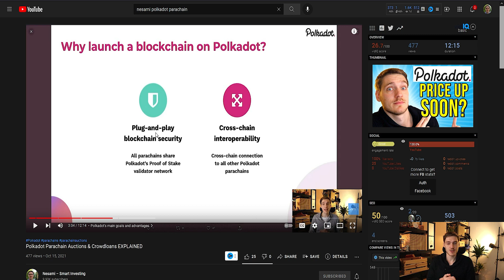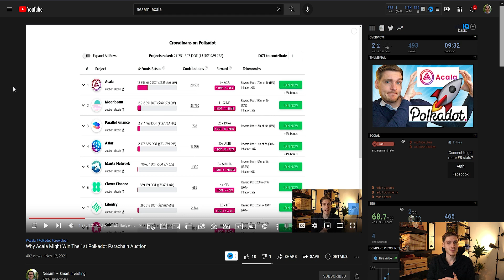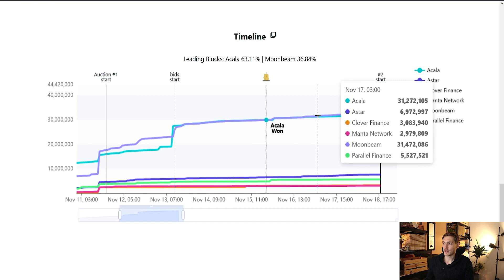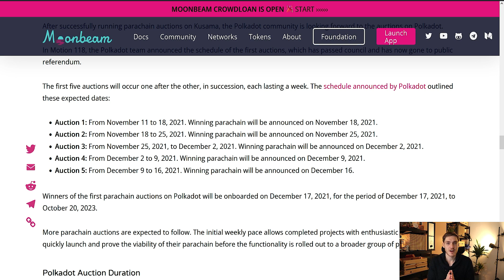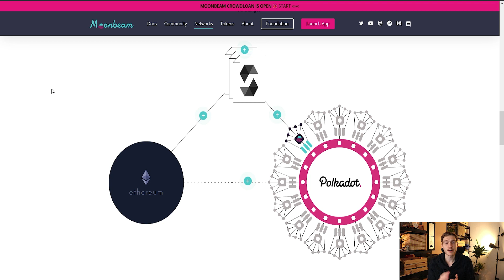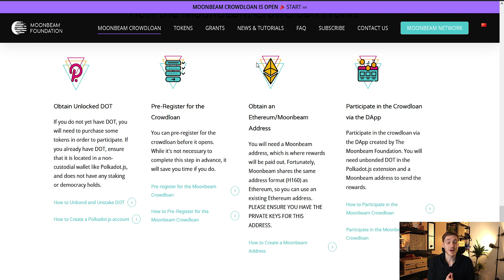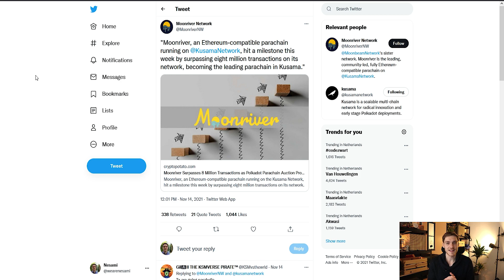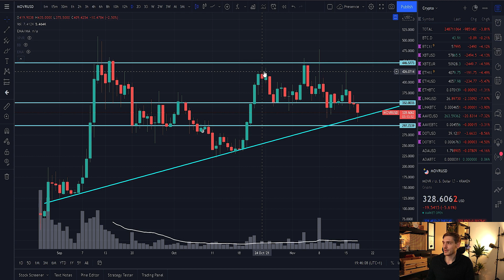Will Moonbeam Win Second Polkadot Parachain Auction?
Acala won the first Polkadot parachain auction. It's likely Moonbeam will win the second. Moonriver delivered astronomous gains. Will Moonbeam too? No sub yet? No prob:

Acala won first Polkadot parachain auction. Acala vs Moonbeam. Moonriver vs Moonbeam. Moonbeam is Ethereum built on Polkadot. With smart contracts. Compatible with Ethereum. With Solidity programming language. So smart contracts on Polkadot. Participate in Moonbeam crowdloan? With Ethereum or Moonbeam or Metamask address. And Polkadot extension. Total value locked for Moonriver, is TVL for DeFi.

for all the links you need: free goodies, calculating your future net worth, interest on your crypto and much more!

to learn more about my mission and see how you can help :D

📈 Wanna learn how to read stock charts using technical analysis?

👑 If you'd like to join as a Discord premium member and get access to all of my research, buy/sell alerts and premium videos, check out

💲 Would you like to earn interest on your crypto AND get a bonus of up to $250 through BlockFi?

Timestamps:
00:00 Did you miss out on this information?
01:34 Lewis Hamilton vs Max Verstappen
04:57 What is Moonbeam exactly?
06:37 How do you participate in the Moonbeam crowdloan?
08:04 What is Moonriver exactly?
10:28 Who will win the second and third Polkadot parachain auction?